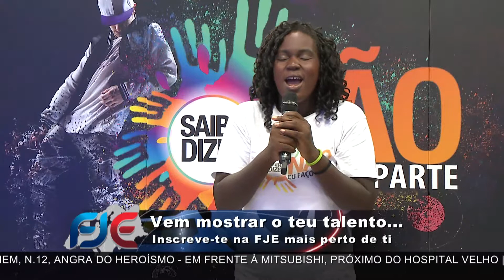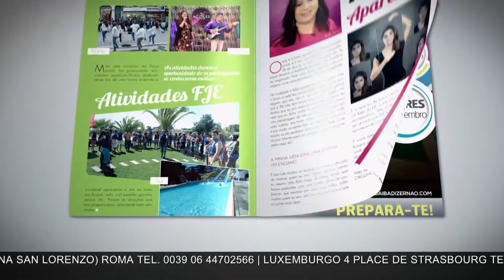Programa Saiba Dizer Não - Tu decides o teu futuro